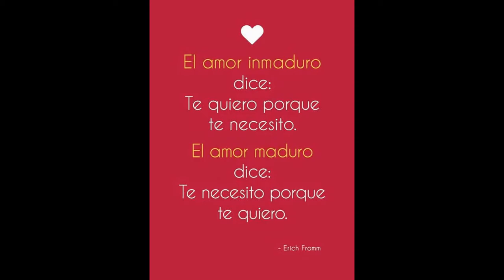thais y axel te amo